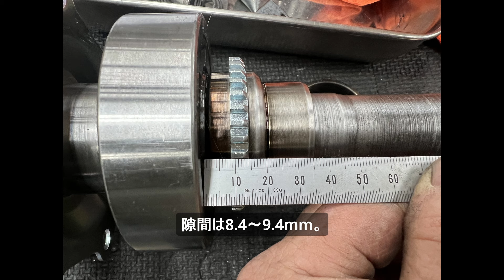Rハブベアリング取り替え・・・トヨタ・タウンエーストラック（5BF-S413U改）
TOYOTA TOWNACE TRACK（5BF-S413U改・令和4年11月・18,912km）

トヨタ・タウンエーストラックのリア・右のハブから異音。
ハブベアリング取り替え。